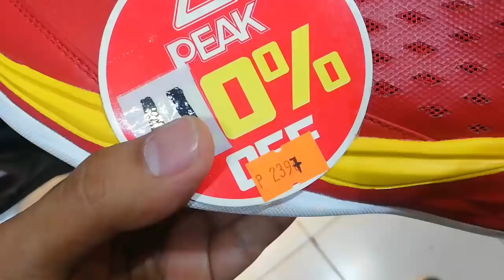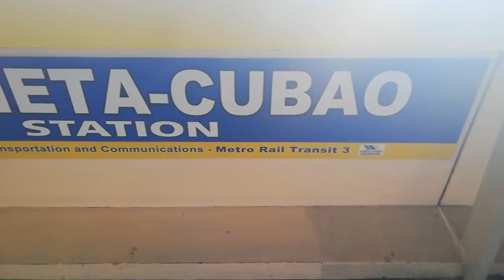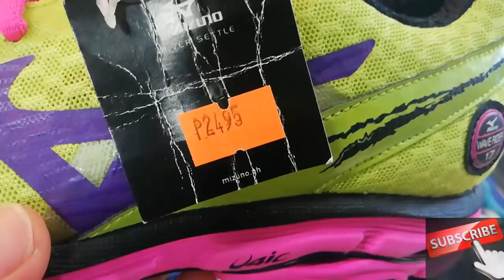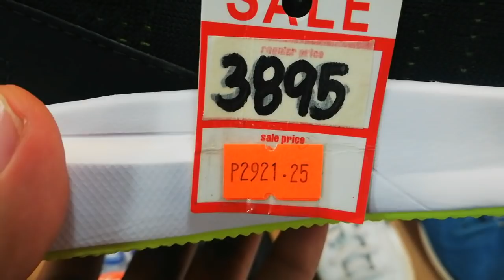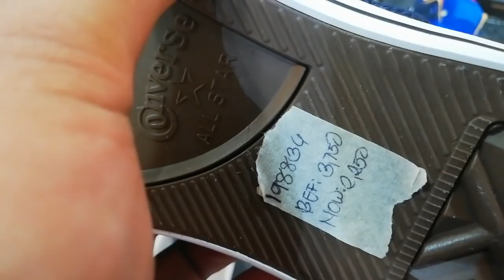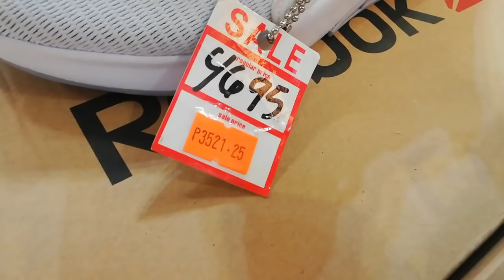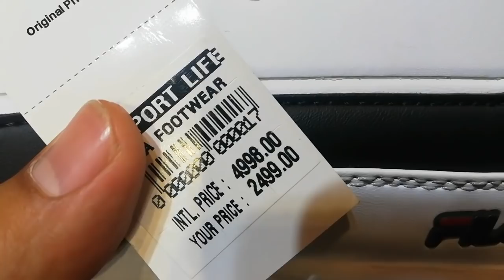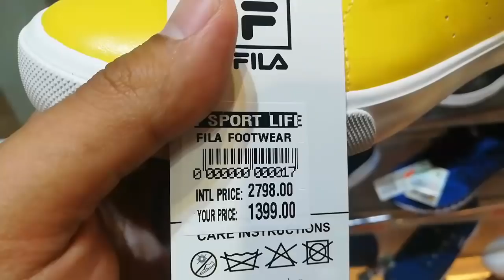SNEAKER OUTLET STORE MEGA SALE!!! @ 50% OFF! || Almost failed vlog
Mga tol may pinunthan tayong outlet store sa CUBAO Farmers plaza, pamilyar naman kayo sa ayos ng store.. pinayagan tayong mgvlog dto pero may restriction di ko pwde kunan ng video ang name ng OUTLET STORE NA TO.. so ito nalang ang clue jan mga tol.. ang name ng outlet store na yan is: O C V E lam nyo na yan tol para di halata. hope u underatand.. pero para sa inyo mga utol ko, nkpgshoot pa tyo ng maayos. so lets watch this video and enjoy this vlog mga tol.. goodvibes and godbless!!!💪😀